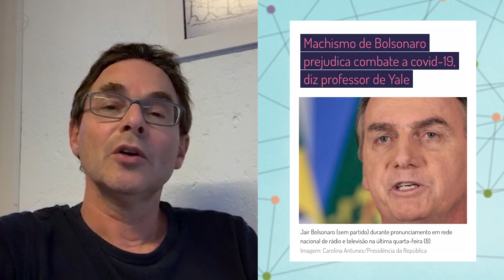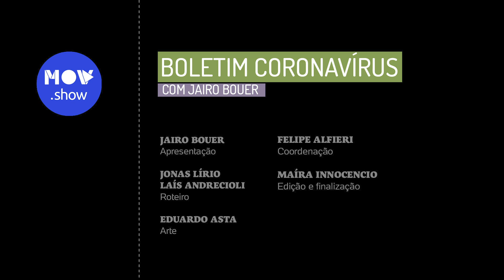VIOLÊNCIA CONTRA MULHERES AUMENTOU DURANTE ISOLAMENTO | BOLETIM COM JAIRO BOUER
Com os casos de violência doméstica aumentando durante o isolamento social, no Boletim Coronavírus desta quarta (15) o médico psiquiatra Jairo Bouer fala de como a masculinidade tóxica pode se juntar às incertezas da pandemia e piorar a situação de mulheres em relacionamentos abusivos. O vídeo também traz uma explicação de Ana Claudia Victoriano, mestranda em educação, corpo, gênero e violência pela Universidade do Porto, e notícias que podem ajudar em casos de violência, como a rede de apoio criada por uma promotora em São Paulo. Assista e comente.